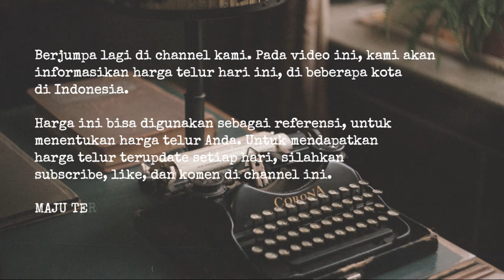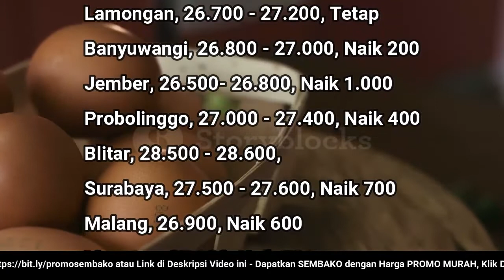🔴 UPDATE: Harga Telur Ayam Ras Hari Ini, Selasa 23 Agustus 2022